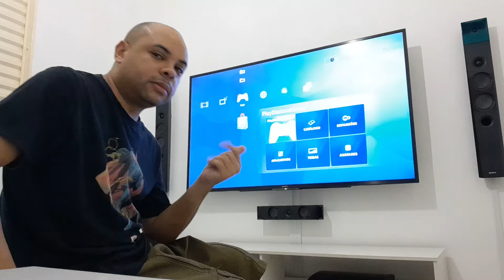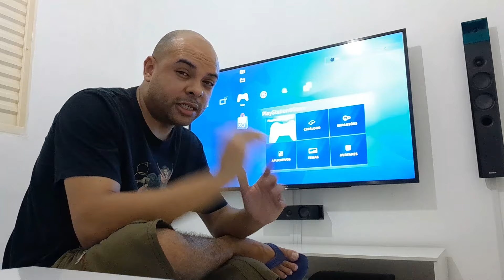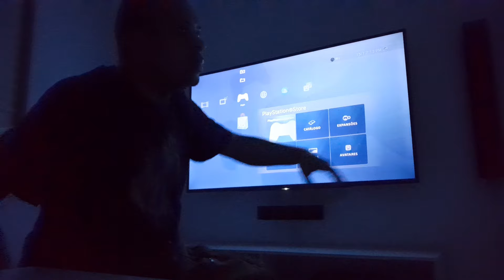O FIM DA TV SONY ESTÁ PRÓXIMO? LG OLED VEM AÍ?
Fala galera, mais um vídeo pra vocês!